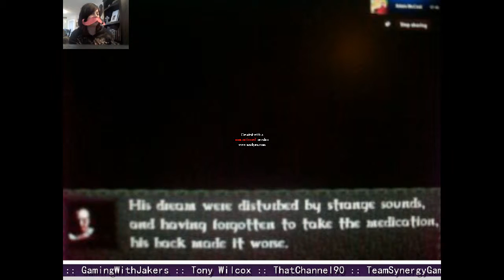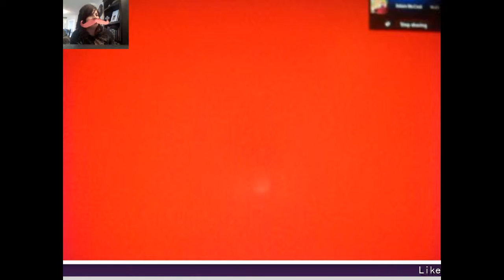The Visitor ║ Part 3 [Final] ║ THE BITTER END - Guest: Adam from ThatChannel90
Well this ended rather ubruptly...Now I can finish Mermaid Swamp...